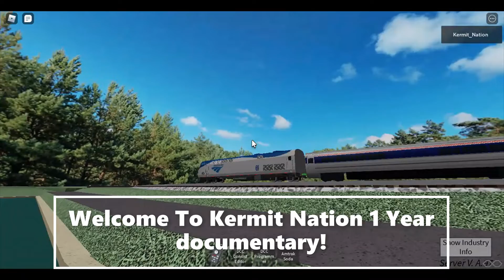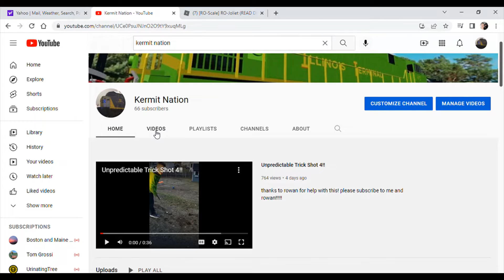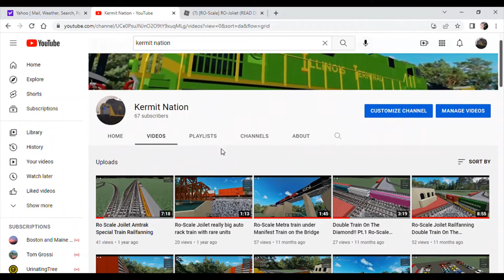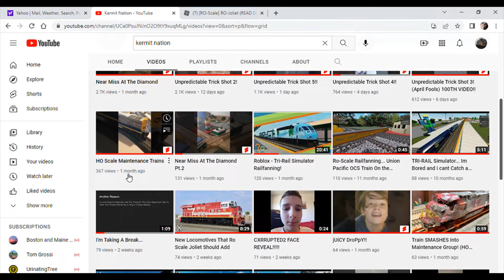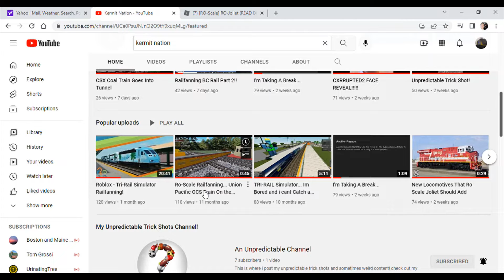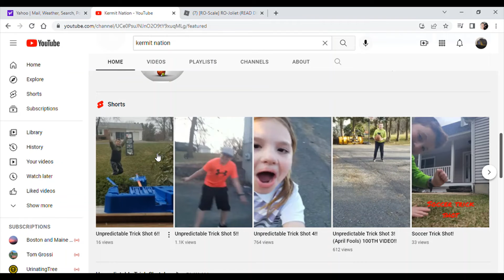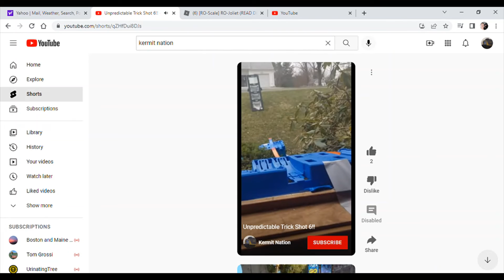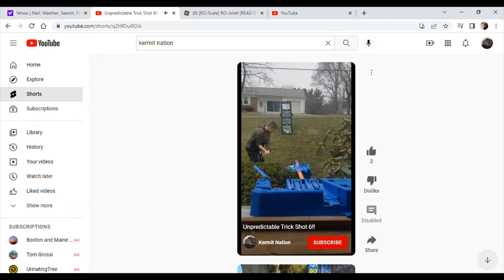1 YEAR ON YOUTUBE!! The Kermit Nation Documentary!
this took so long i almost cried will i made this so ya!

I DO OWN ALL OF THESE VIDEOS.